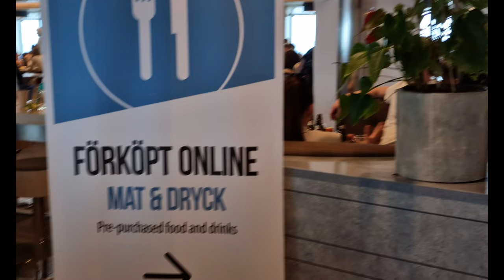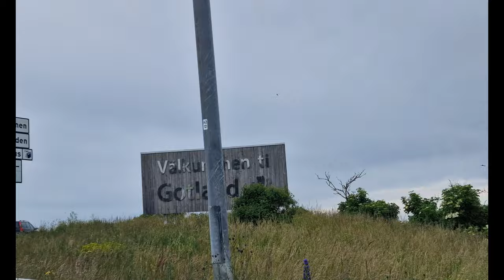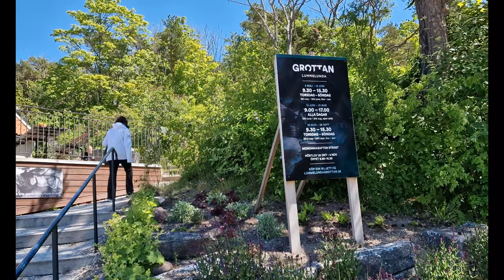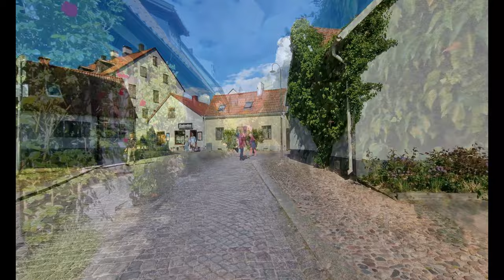Visby - Gotland | Lummelunda Cave | Sweden | സ്വീഡനിലെ എട്ടും വല്യ ദ്വീപ് | Malayalam travel vlog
Gotland is the largest island in Sweden. Visby is one of the main attraction town and it is prestigious place in Sweden.